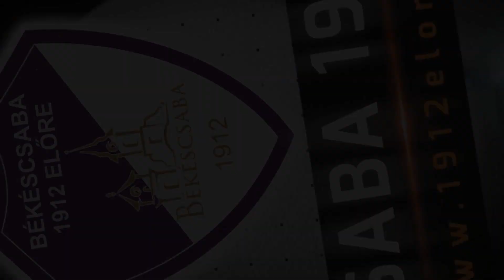Összefoglaló: Tiszafüredi VSE - Békéscsaba 1912 Előre II. 2-4 (2-2)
NB III. Keleti csoport 2021/2022. 2. forduló
Időpont: 2021. augusztus 11. (szerda) 17:30 óra
Helyszín: Tiszafüred, Lipcsey Elemér Sporttelep

Felvétel: Tiszafüred Városi Sportegyesület